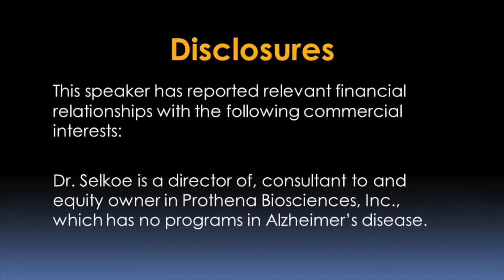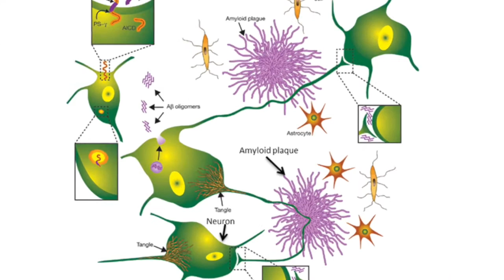Research Updates: Amyloid Beta & Alzheimer’s Disease Video - Brigham and Women’s Hospital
Dennis J. Selkoe, MD, Co-director of the Ann Romney Center for Neurologic Diseases at Brigham and Women’s Hospital, discusses progress in the development of Alzheimer’s disease treatments that target the amyloid beta protein.

Alzheimer's disease is a very complex disorder of the thinking part of the brain. Alzheimer disease symptoms include a gradual loss of memory and other aspects of cognitive function over the course of five to twenty years. Alzheimer disease symptoms seem to be due to the buildup of a protein in the brain referred to as the amyloid protein, or amyloid beta protein.

Long before a person exhibits Alzheimer’s disease symptoms, he or she will build up plaques in the brain composed of the amyloid protein. Shortly after the development of plaques, tangles also will build up in the brain. Tangles are made up of the tau protein. The plaques and tangles together mount up over decades and lead to a short circuiting of nerve cells in the brain and the characteristic Alzheimer disease symptoms of memory loss and cognitive decline.

In 1992, Dr. Selkoe and colleagues at Brigham Women's Hospital discovered that the amyloid beta protein is made by everyone throughout life, raising the question of why everyone doesn’t get Alzheimer’s disease. Further research by Dr. Selkoe and colleagues determined that genetic risk factors and environmental factors can contribute to the buildup of amyloid plaques in the brain.

Currently, several companies are developing treatments that use antibodies to lower levels of amyloid protein in the brain. Promising clinical trials of these antibodies suggest that an anti-amyloid treatment may be available to patients within a few years.

The Anti-Amyloid in Asymptomatic Alzheimer’s (A4) trial, is the first prevention trial for Alzheimer’s disease. The A4 trial, led by Reisa Sperling, MD at BWH, is currently enrolling patients in the US, Australia and Canada to evaluate whether an anti-amyloid agent can prevent the development of Alzheimer’s disease in patients who show evidence of amyloid on a PET scan but who are not experiencing Alzheimer’s disease symptoms.

Learn more about Alzheimer’s disease diagnosis, treatment, research and clinical trials at Brigham and Women’s Hospital: